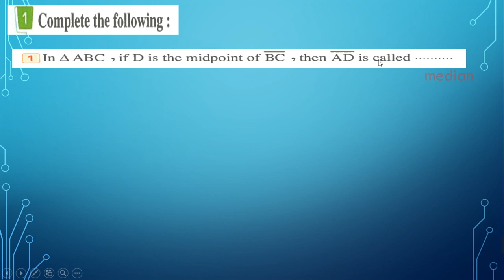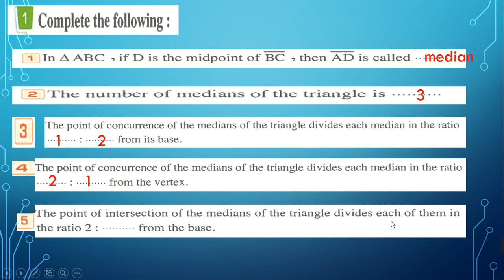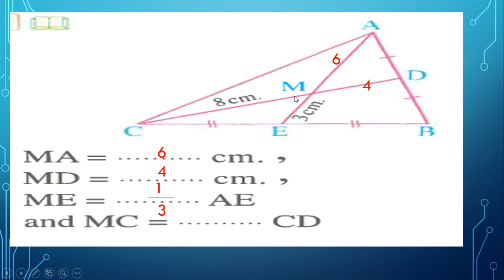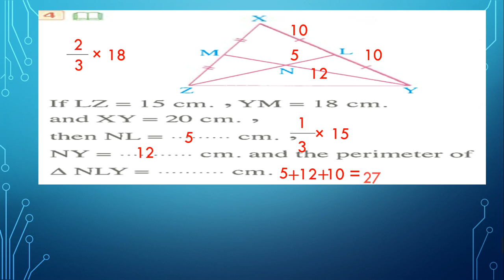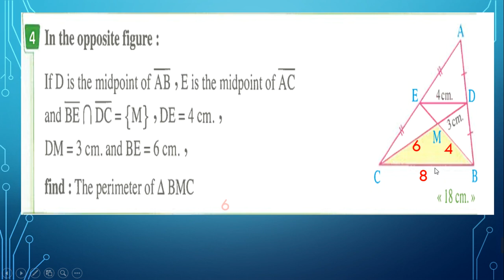الصف الثانى الاعدادى - Math (Medians of triangle follow 2) - الترم الاول